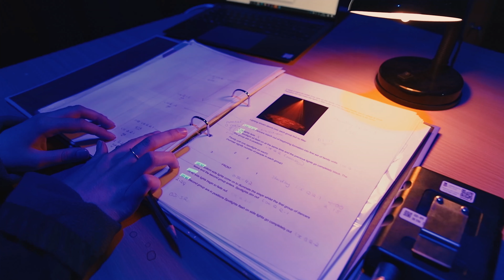Theatre Design and Production | Leeds City College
Take a look at what life is like as a Theatre Design and Production student at Leeds City College.